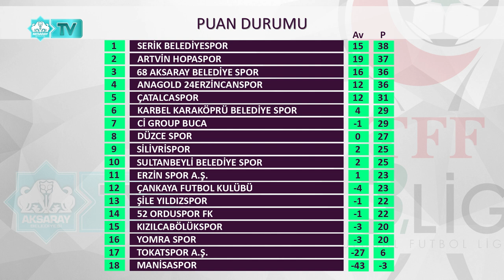⚽TFF 3. Lig | 1. Grup | 19. Hafta | Sonuçlar-Puan Durumu